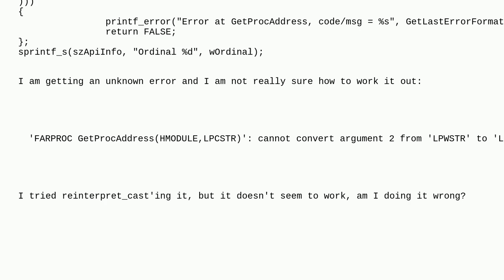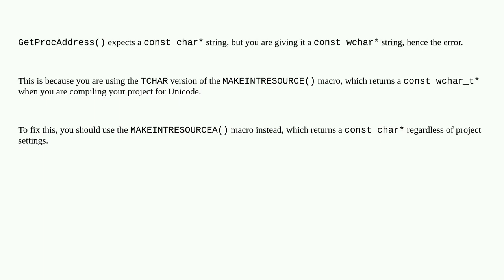GetProcAddress() cannot convert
A special thanks goes out to the community

  winapi c++